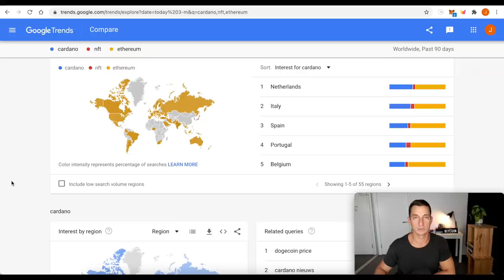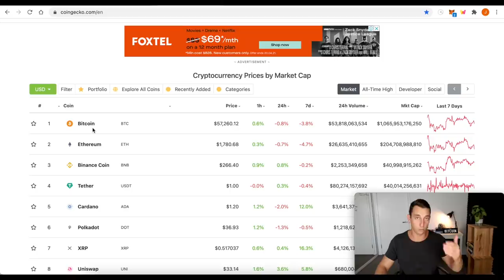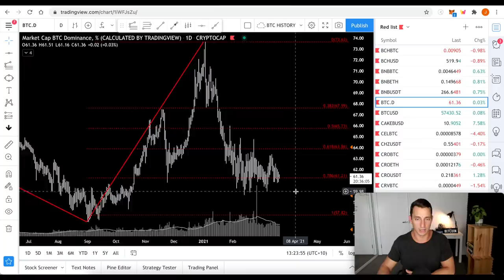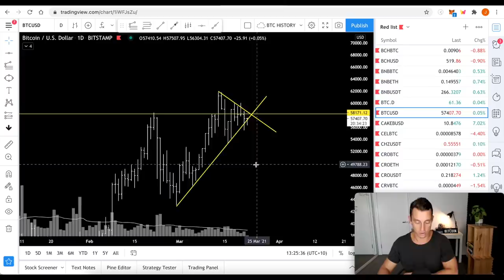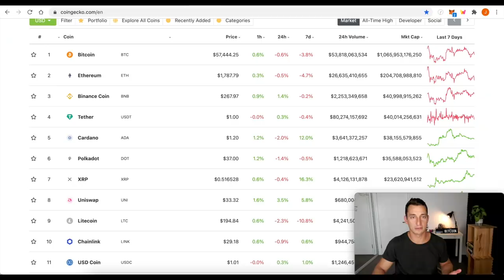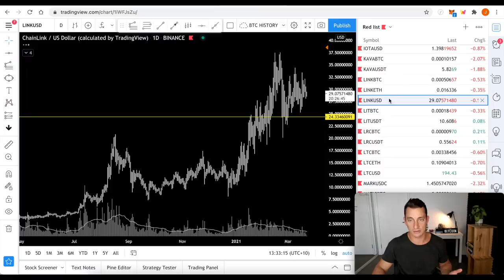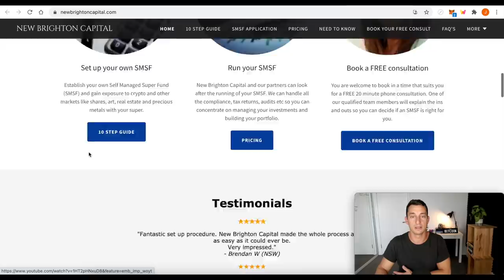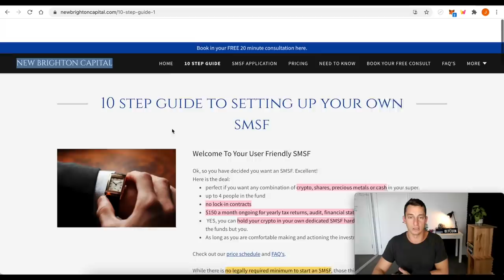CRYPTO MARKET UPDATE + BUY BITCOIN & CRYPTOS WITH SMSF RETIREMENT FUND (Self-Managed Super Fund)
Many cryptocurrencies dropped over-night but has since recovered on most cryptos. In today's video, we will update the price charts with what the top 10 cryptos did and the outlook over the next few days to weeks.

⏰ Timestamps ⏰
00:00 Hopium-Free SMSF Set-Up
00:52 Crypto Trends Today
03:37 Technical Analysis: ShitPerp Index
06:23 Technical Analysis: BTC, BTC.D
09:06 ETHUSD, ETHBTC
10:12 BNBUSD, BNBBTC
10:50 ADAUSD, ADAETH, ADABTC
12:03 DOTUSD, DOTBTC
12:47 XRPUSD, XRPBTC
13:04 UNIUSD, UNIBTC
13:37 LTCUSD, LTCBTC
14:01 LINKUSD, LINKBTC
14:29 Boring Markets… This is What Happens Next 100% of The Time
15:11 Invest in Cryptocurrency with your SMSF (Australian Retirement Fund)
19:53 Final Summary